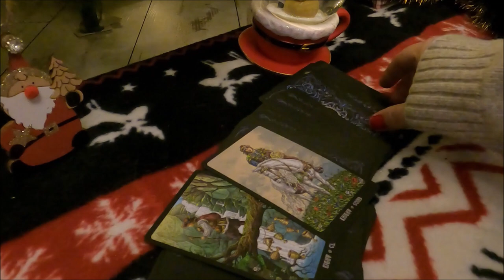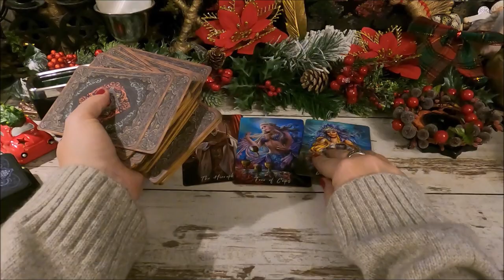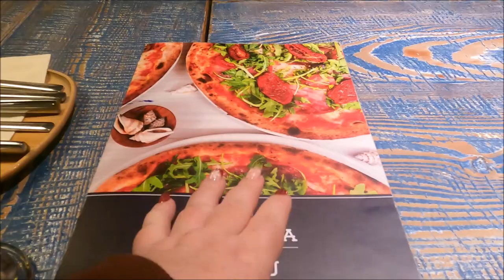8🎀🎄🎀 Wisienki w Łodzi Vlogmas2022